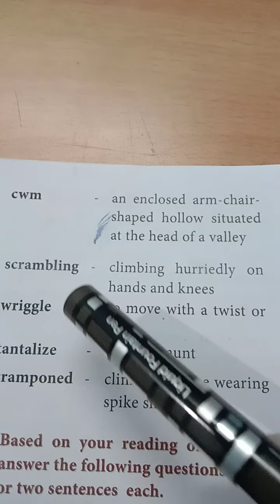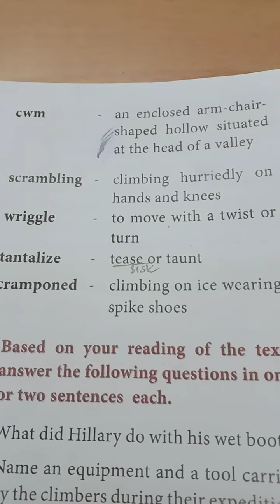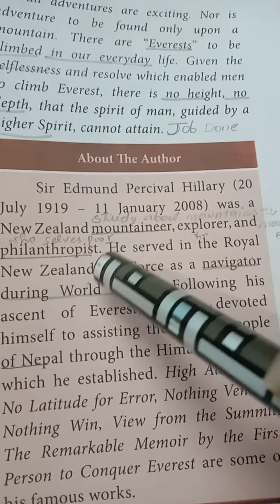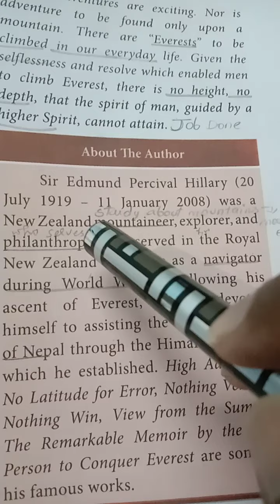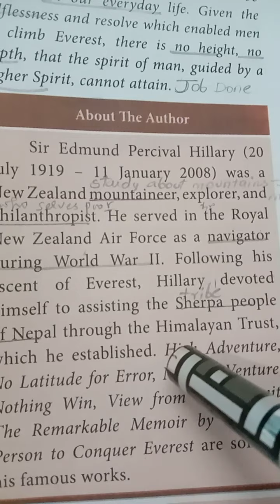12th English-Prose 4 By RK Video-2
The Summit